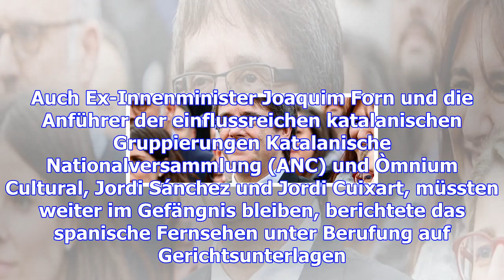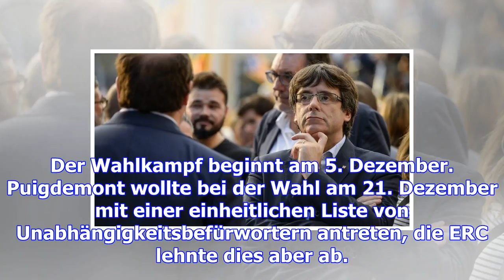Spaniens justiz zieht europäischen haftbefehl gegen puigdemont zurück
Im Katalonien-Konflikt wirft Spanien Carles Puigdemont unter anderem Rebellion vor. Das Oberste Geri...